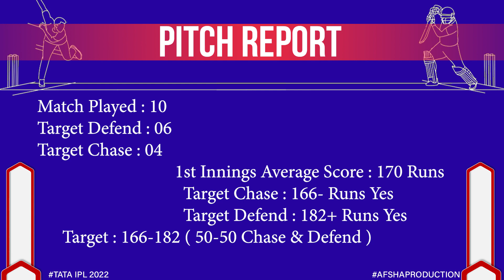The Rose Bowl Southampton Pitch Report| England vs South Africa T20 Preview| ENG vs SA Dream11 Team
The Rose Bowl Southampton  Pitch Report| England vs South Africa 3rd T20 Preview| ENG vs SA Dream11 Team Prediction

Pitch Report : Sophia Gardens Cardiff

1. The Rose Bowl Southampton  Pitch Report
2. South Africa vs England T20 2022
3. England vs South Africa T20 2022
4. South Africa vs England
5. England vs South Africa
6. South Africa England Pitch Report
7. England South Africa Match Prediction
8. South Africa vs England Pitch Report
9. England vs South Africa Match Prediction
10. Today Match Pitch Report
11. The Rose Bowl Southampton  Pitch Report Today
12. South Africa vs England T20 2022 Pitch Report
13. England vs South Africa T20 2022 Match Preview

South Africa Tour of England 2022, 3rd T20 Match England vs South Africa Pitch Report and Match preview available this video please watch my video in Hindi

South Africa Tour of England 2022
SA vs ENG 2022 News